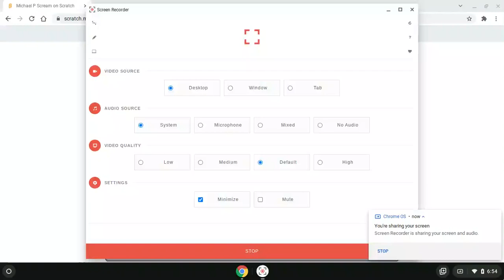Michael P Scream